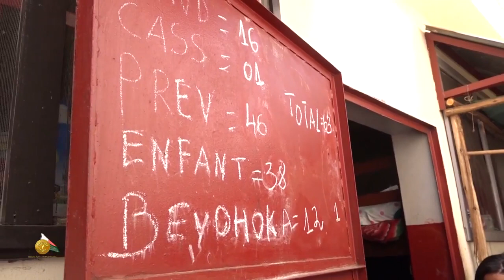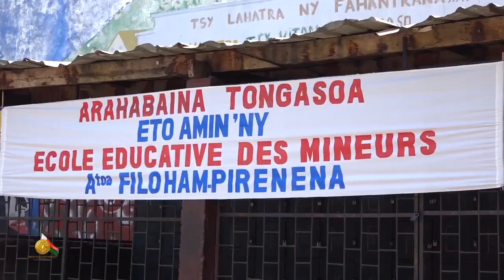PRM Andry Rajoelina nitsidika ny fonja Antanimora ny 31 octobre 2019 RANARISON Tsilavo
Nitsidika ny fonjan’Antanimora ny Filoha Andry Rajoelina ary nihaino sy nitafa tamin’ireo mpisazy sy ny mpiasan’ny fonja. Voalohany teo amin’ny tantaran’ny fonja hatramin’ny nanorenana azy tamin’ny taona 1900 no nisy Filoham-pirenena nanao fitsidihana toa izao.
Mettre en mandat de dépôt directement ou directement à la prison est la tactique des magistrats malgaches pour que le prévenu ne puisse pas apporter les preuves à décharge.
Ce qui est arrivé à Solo car il a été bouclé pendant 5 mois en détention jusqu'au prononcé du jugement par la chaîne pénale malgache.
RANARISON Tsilavo, le plaignant, simple associé de la société CONNECTIC a ainsi obtenu des jugements violant les lois malgaches.